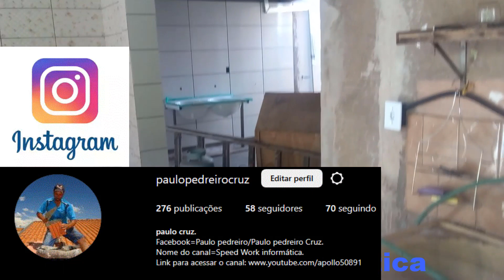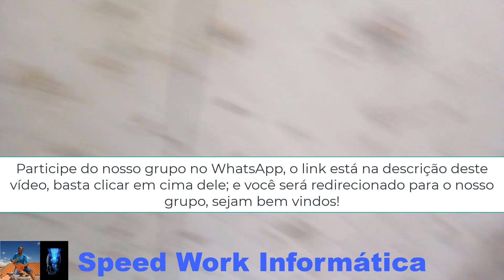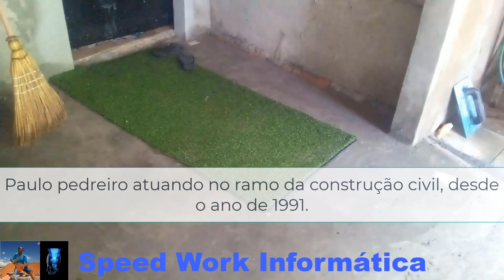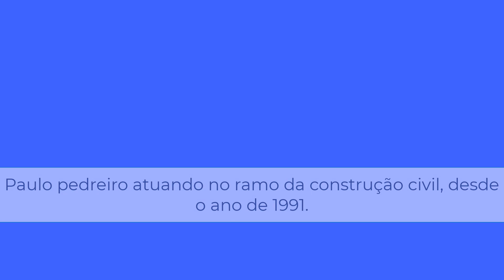Nivelando o chão para assentar piso dicas para fazer caída na hora de bater os pontos de níveis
►►Leiam◄◄

Neste vídeo vocês vão conferir na íntegra, dicas e sugestões para quem pretende fazer caída, na hora de fazer o nivelamento da base para assentar piso cerâmicos entre outros.